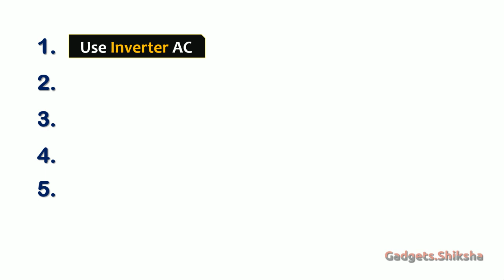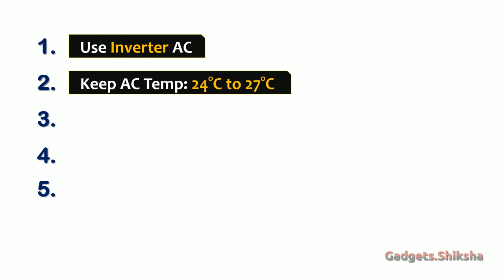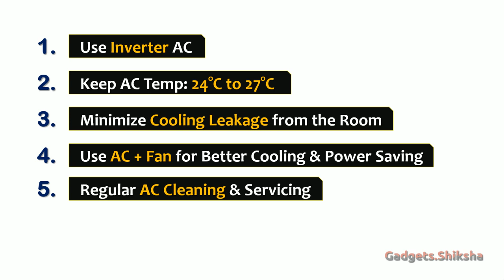🔥5 Easy Tips to Reduce AC Power Consumption {हिंदी में} ► Air Conditioner Energy Saving Methods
This presentation covers five simple and easy methods to reduce ac power consumption. By following those tips & tricks will help in reducing the power consumption of your air conditioner by up to 50%.